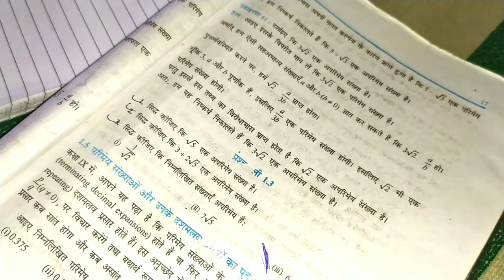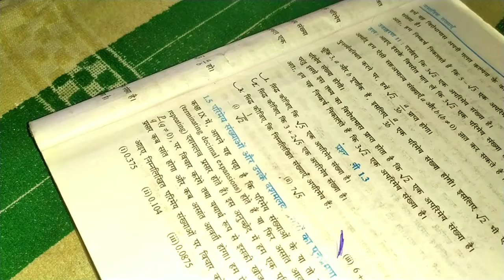NCERT Maths Class 10th | सिद्ध करें कि √5 एक अपरिमेय संख्या है|वास्तविक संख्या Exercise 1•3 Solution